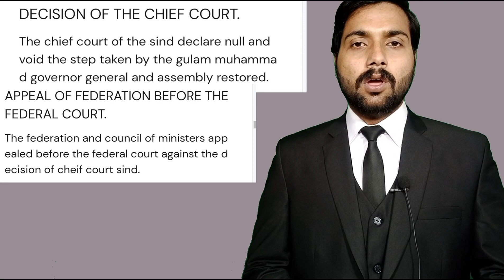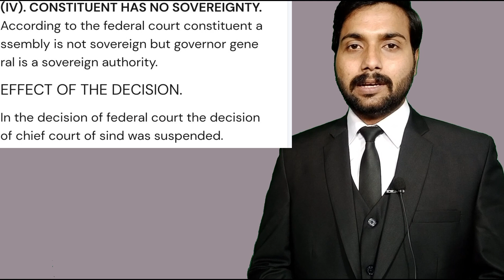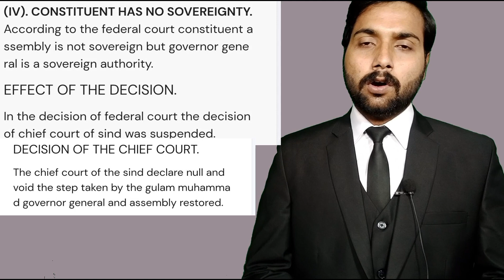NEXT LAW GAT 2023 ? LEADING CONSTITUTIONLA CASES ? MAULVI TAMEEZ UDD DIN VS FEDERATION OF PAKISTAN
LAW GAT 2023 LEADING CONSTITUTIONAL CASES  LAW GAT SYLLABUS REGARDING CASES HISTORY  IMPORTANT POINTS DETAILED DISCUSSION 5MARKS EASY WAY TO GET FIVE MARKS HOW TO COVER THIS PORTION WITH SHORT TIME HOW TO PREPARE LAW GAT TEST WITH SHORT TIME